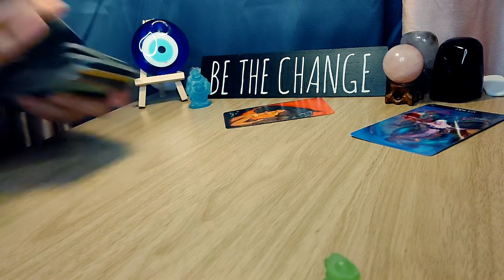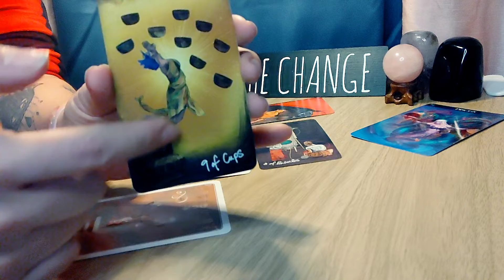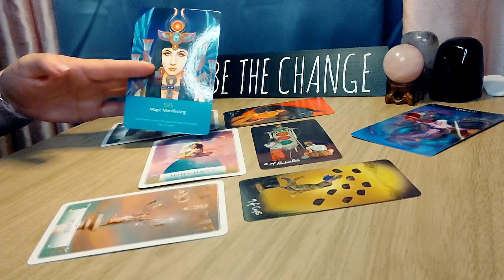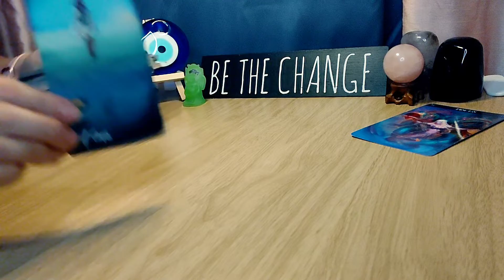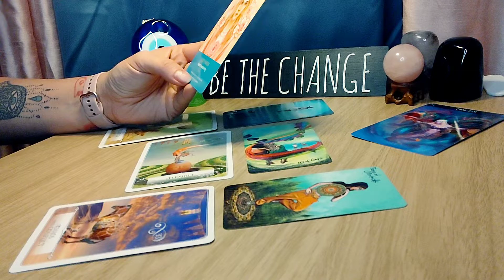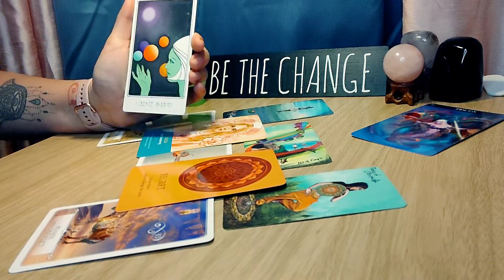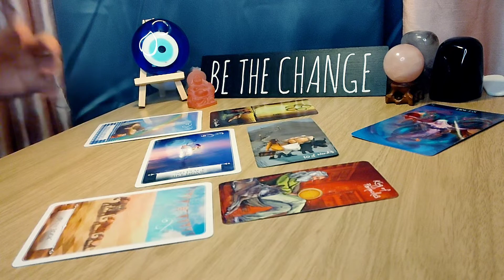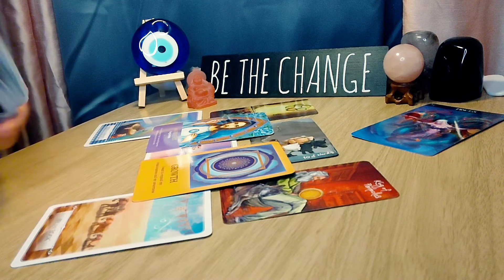Piscis❤️Tarot Interactivo❤️Elige una opcion❤️Mensajes para ti😊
Piscis, elige una opcion.

Español: Spiritualtarotbygaby
English: Spiritualtarotbygabyeng

Facebook personal y Blog: Gaby Guevara

Para consultas mi unico metodo de contacto es mi Whatsapp a 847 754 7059 y estoy en Estados Unidos. Mis consultas siempre son en vivo y con cita agendada.

Gracias